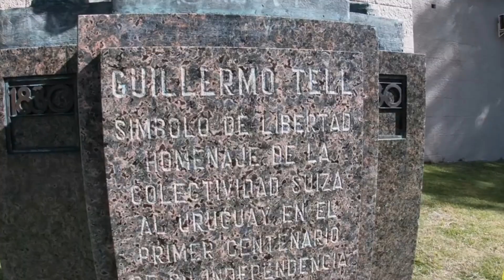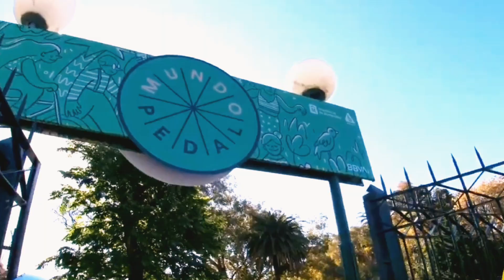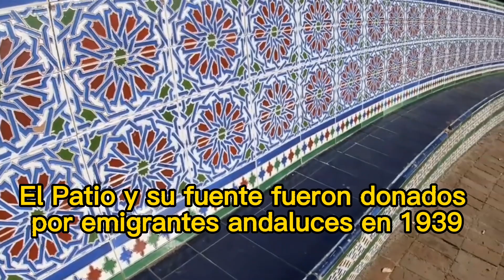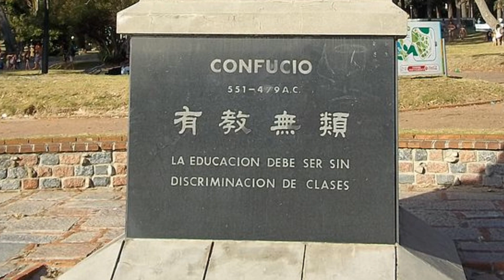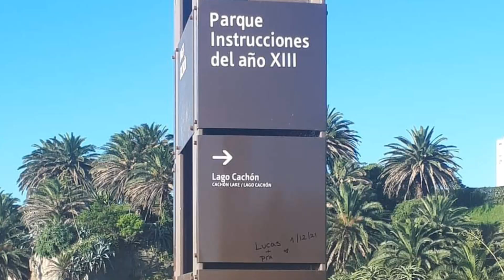EL PARQUE RODÓ. El paseo preferido por los montevideanos . URUGUAY .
Construido entre finales del siglo XIX y siglo XX, este parque cuenta con una extensión de 2,5 hectáreas.
El barrio Parque Rodó está delimitado por las calles Bulevar Artígas, Maldonado, Joaquin Requena, Canelones, Yaro y Rambla Pte Wilson.

Cuenta con un lago artificial, un parque de juegos y varios locales de comida.

Uno de los mayores atractivos son las lanchitas a pedal que te permiten recorrer el lago. Disponibles tanto para adultos como para niños .
Por supuesto otra de las atracciones es el parque de juegos.

De hecho puedes vivir altas emociones subiéndote  al Mambo , Terminator , ruedas gigantes , y tambien a los carros chocadores.

Es ideal para los fotógrafos,  sala de lectura para estudiantes, tambien para citas románticas , para ir a tomar mate a toda hora , quedarse en las canteras para apreciar los espectaculares atardeceres ,  es gimnasio de deportistas , para disfrutar de una tranquila caminata y también un buen espacio para meditar.
Y si quieres tener una tarde más intelectual, no puedes olvidar dar un paseo por las instalaciones del Museo de Artes Visuales.

Y ahora un poco de HISTORIA de nuestro parque RODÓ.

El castillo del Parque Rodó queda ubicado en la manzana comprendida por las calles Av. Julio Herrera y Reissig, Av. Gonzalo Ramírez, Dr. Pablo de María y Av. Sarmiento, dentro del Parque Rodo, pegado al lago.

Fue inaugurado en el año 1903 con otras atracciones de lo que se conocía como Parque Urbano. Según los conocedores, es una copia de un castillo medieval francés, pero no hay datos que confirmen dicha teoría, según consiga la página montevideoantiguo.net.

En sus primeros 30 años de vida, el mismo funcionó como depósito de materiales y herramientas para mantener el parque en buen estado.
En 1931, en las afuera del Castillo se inauguró el monumento a Guillermo Tell, personaje de la independencia de Suiza. Ese estaba hecho de bronce y granito por José Belloni, que la donó a la colectividad suiza por su centenario en Uruguay.

En 1934, se cambió el fin del castillo y un año más tarde se abrió por primera vez al público con una Karmesse Medieval. Además, ese mismo año abrió la Biblioteca para niños María Stagnero de Munar. Lleva ese nombre en homenaje a la destacada maestra uruguaya que fundó el Instituto Normal de Señoritas.

El barrio lleva el nombre del célebre escritor José Enrique Rodó, cuya estatua realizada por el escultor José Belloni ocupa un espacio central en el parque.
José Enrique Rodó fue un periodista, escritor de poemas y ensayos. Tuvo protagonismo en la historia política y cultural uruguaya .

Otro empresario estrechamente vinculado al desarrollo inmobiliario de este barrio fue Francisco Piria, el cual en 1889 inició la venta en remate del nuevo barrio “Porteño”, el actual Parque Rodó.

Los juegos del Parque Rodó comenzaron a funcionar el 24 de enero de 1889 con un emocionante artefacto: la montaña rusa.
Las calesitas  llegaron en 1903. Los trabajos preliminares para la conformación del Parque Urbano –como se llamó originalmente al Parque Rodó- se iniciaron entre 1900 y 1902.

Entre 1903 y 1904 se construyó un lago artificial, con puentes rústicos de imitación, la avenida central, terraza para música, el castillo sobre el lago, la vaquería para expendio de leche fresca y la plaza de juegos para niños.
Recién en 1912  la Intendencia autorizó la implantación de juegos, servicio de ponies y locales para la venta de comestibles y golosinas.

La Playa Ramírez debe su nombre al antiguo saladero de José Ramírez Pérez, empresario del que descienden numerosos hombres públicos.

El Teatro de Verano Ramón Collazo es el mayor centro de espectáculos a cielo abierto de la ciudad de Montevideo
Situado en las Canteras del Parque Rodó, en un lugar privilegiado, por su particular entorno natural y arquitectura, es un ícono del paisaje cultural de la capital.

Se inauguró el 15 de enero de 1944 por la Intendencia de Montevideo.
En 1987 el teatro fue denominado “Ramón Collazo”, en homenaje a una de las figuras históricas de la cultura popular.

Entre 2006 y 2009 el teatro pasó por la reforma más profunda . Se propuso realizar una nueva bóveda en ladrillos siguiendo el sistema constructivo del Ingeniero Eladio Dieste.
A su vez, este teatro alberga los diferentes espectáculos de Carnaval: el Concurso Oficial, el Carnaval de Las Promesas, la Final de Murga Joven, y la Prueba de Admisión.

Entre los sitios de interés se destacan el ex Parque Hotel y actual edificio sede del Mercosur, el Estadio Luis Franzini, propiedad del club Defensor Sporting,
el Museo Nacional de Artes Visuales, las Facultades de Ingeniería, Arquitectura, Comunicación e Información y Ciencias Económicas.

En fin, aquí – en el Parque Rodó – se une todo tipo de personas de diferentes barrios de la ciudad y es uno de los destinos predilectos para pasar una tranquila tarde o ir a divertirte de los juegos del parque .
El Parque Rodó tiene la magia de transformarse en eso que quieran que sea.